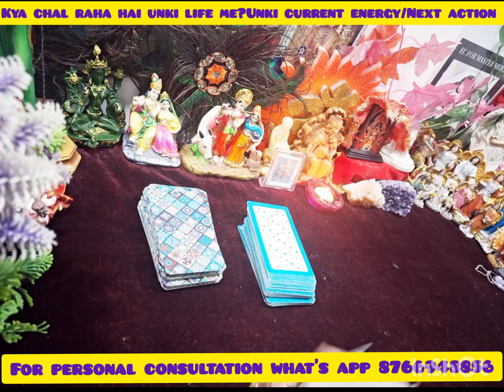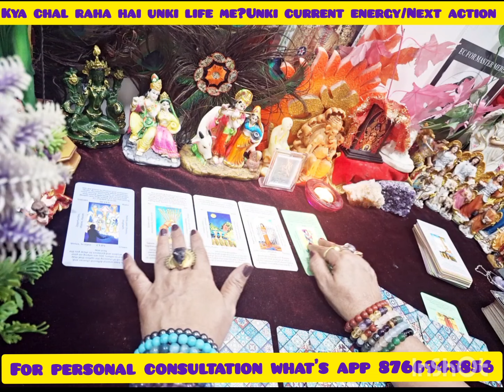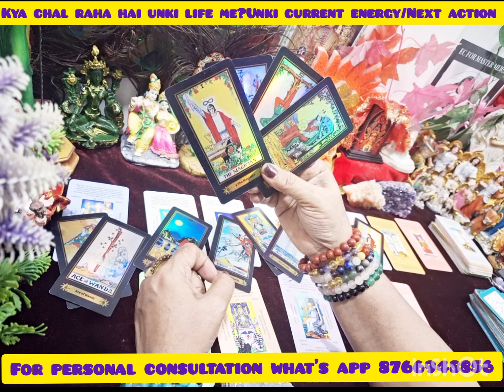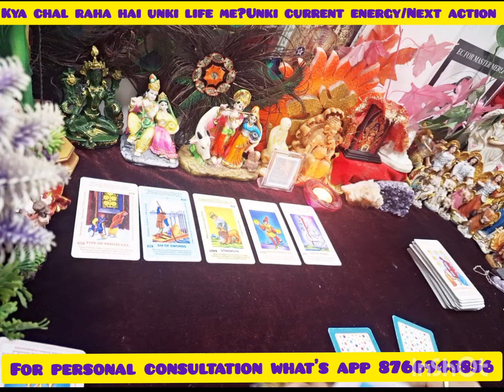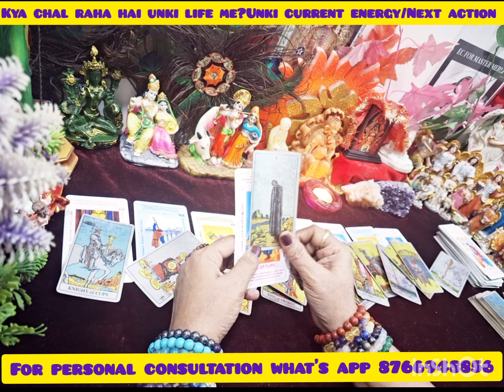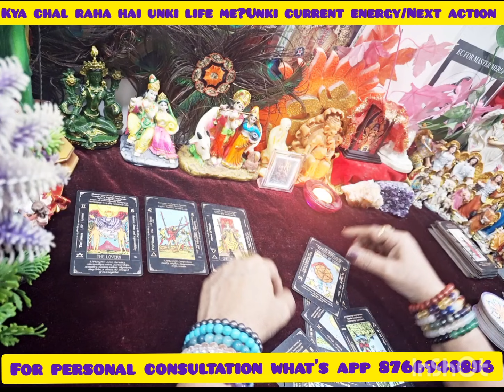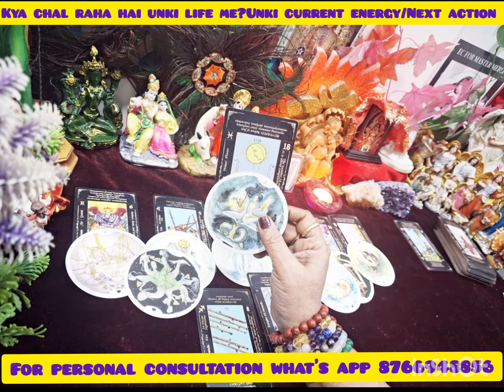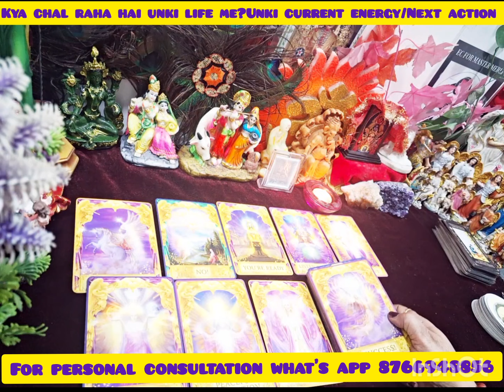Unke life me kya chal raha hai? Unki current energy/Next action/Final outcome Guidance 😇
Hi, I am Geetanjali.quite
I am a certified Reiki Grand Master,Lama fera grandmaster, Spiritual Counsellor, Candle Wax Healer, Pendulum Healer, Reiki Healer, Crystal Grid Healer, and a Tarot Card Reader. I have been practicing it for quite a few years now and I believe I can make use of my spiritual gifts for upliftment of society